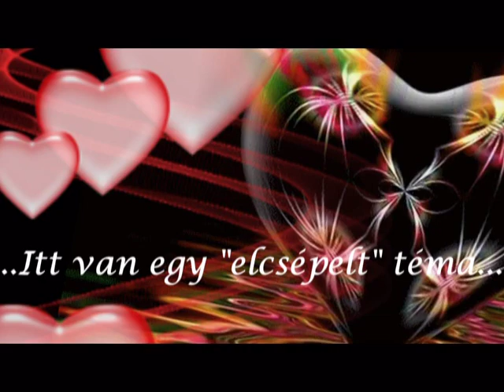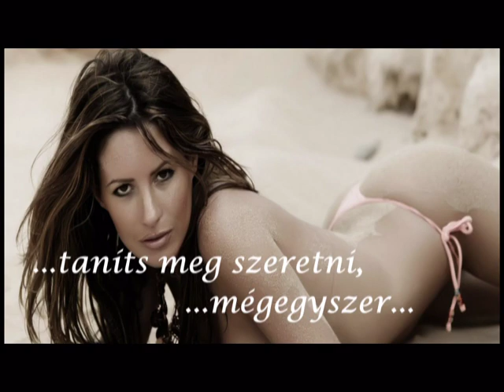CSUKA MÓNIKA - TANITS MEG SZERETNI!!